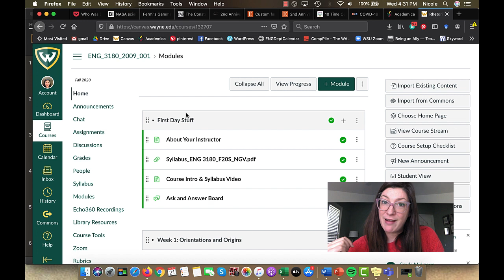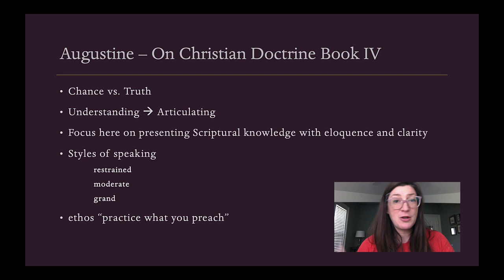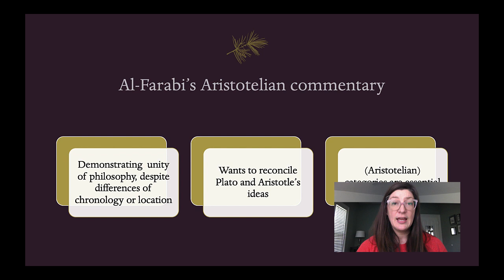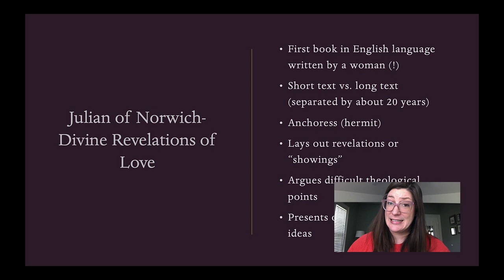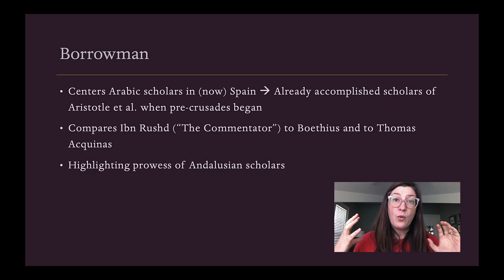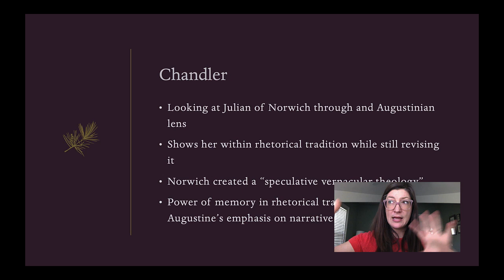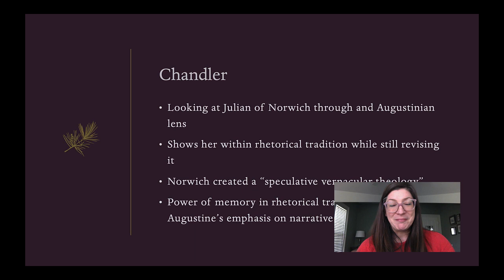ENG3180 f20 Week8